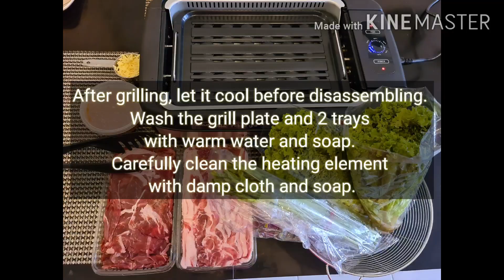How to use Baumann Living Smokeless Indoor Grill and Review, perfect for condo dwellers!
Grill - Can be bought from S&R at Php4500
Bulgogi Sauce - bought from Pasig Mega Market